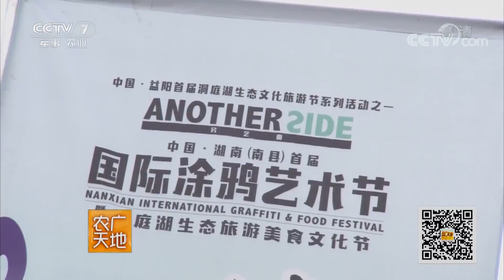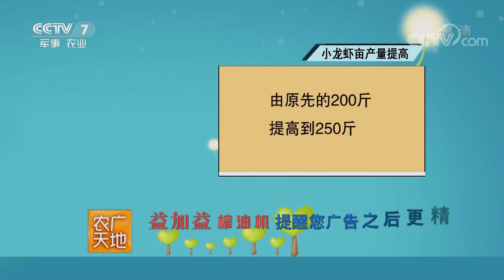《农广天地》洞庭湖畔的稻虾经 20181030 | CCTV农业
本期节目主要内容： 本片主要向观众介绍了湖南省益阳市南县依托当地资源优势，抓住小龙虾市场旺盛的机遇，大力开展“稻虾轮作”、“稻虾共生”模式生产，从而有力的带动了地方经济的增长。在本期的节目当中，就将向观众朋友们介绍一下南县村民是如何利用稻虾轮作模式养殖小龙虾的，以及高温实现双季虾、小龙虾的多种烹饪方式、小龙虾壳变废为宝的方法等内容。